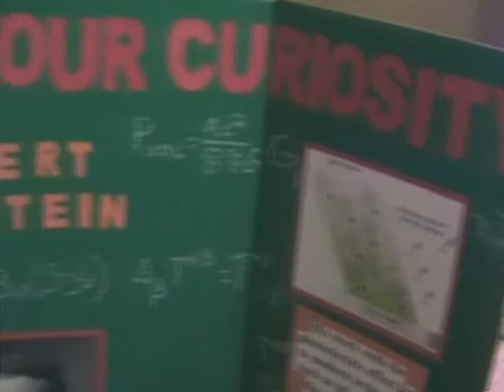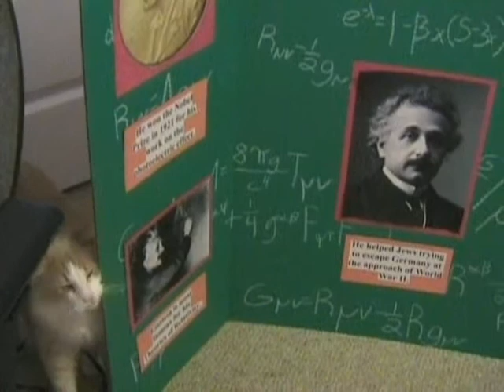VEDA Day 9...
Why is vlogging hard? :/